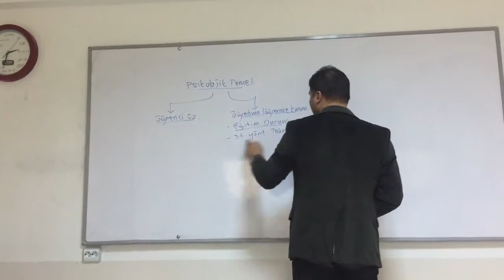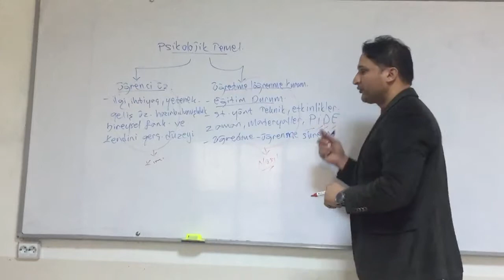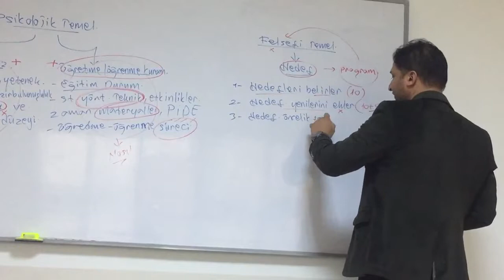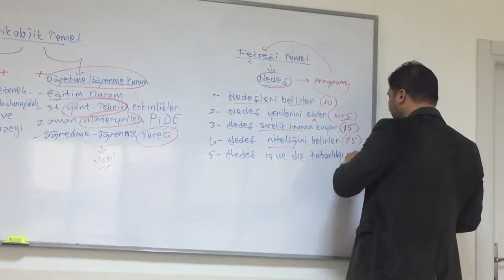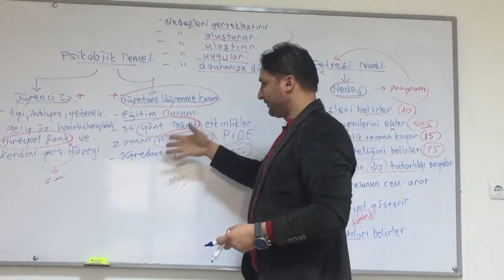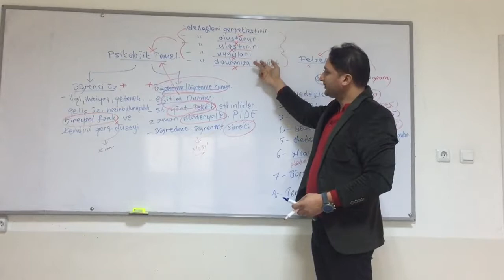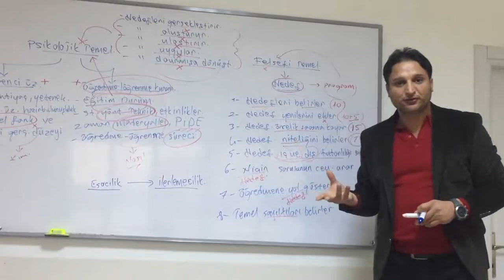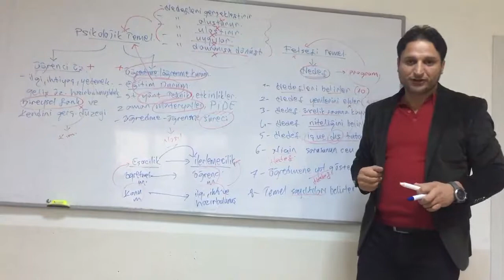KPSS I EĞİTİM BİLİMLERİ I Ali Küçük I Psikolojik Temel ve Felsefi Temel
Eğitim Bilimleri
2022 Kpss Eğitim Bilimleri konu anlatım